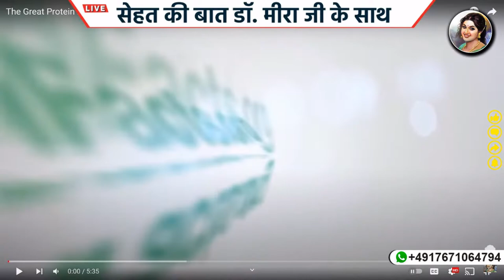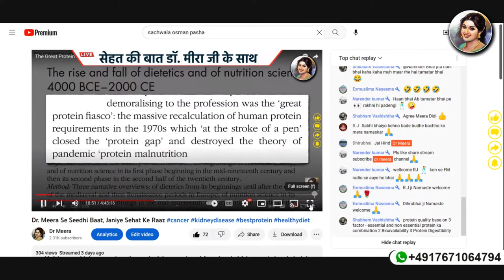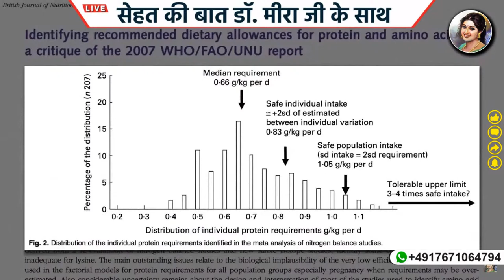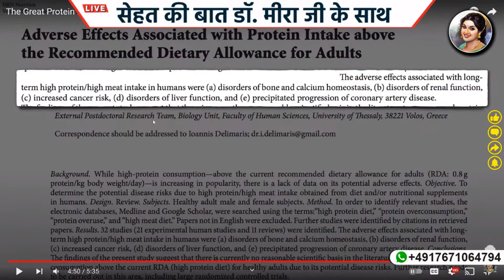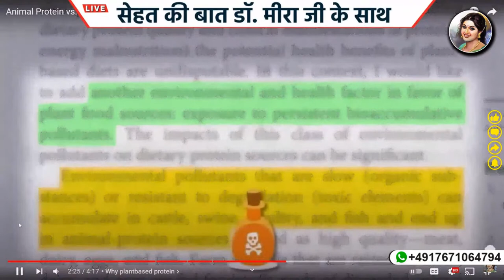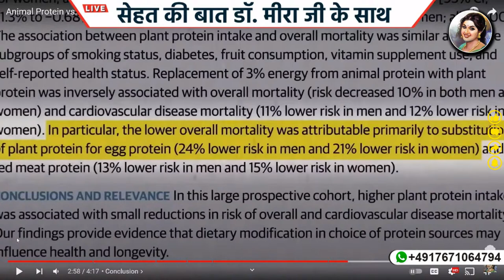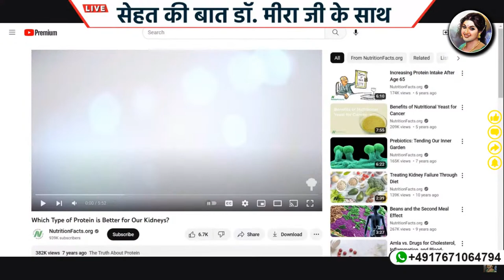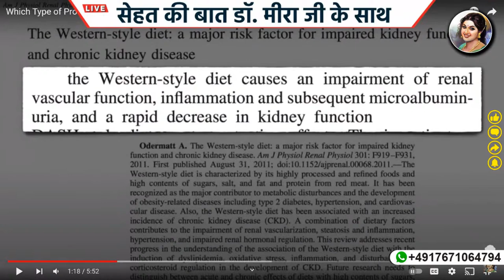animal# protein good or bad for health janiye seedhe America ki DR se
kya animal# protein yani milk meat# eggs aur# fish hamari health ke liye good ya bad .health se related sabhi sawalo ke liye dekeye .# diabetes heart attack cancer se kese bache